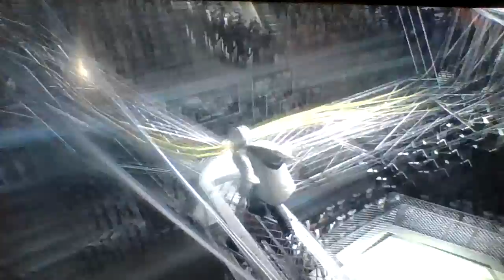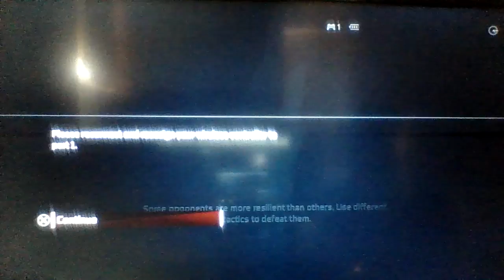Assassin's Creed lll Gameplay Part 46 - Daniel Cross